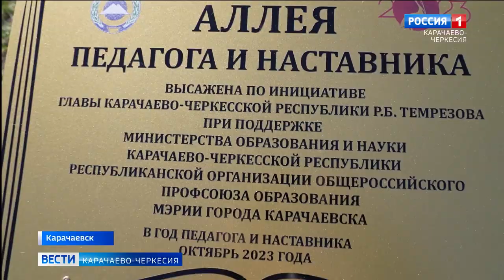В Карачаевске появилась Аллея педагога и наставника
В рамках празднования 96-й годовщины города Карачаевска, в парке культуры и отдыха "Зелёный остров" появилась Аллея педагога и наставника. Деревья были посажены по инициативе главы Карачаево-Черкесии Рашида Темрезова в рамках Года педагога и наставника